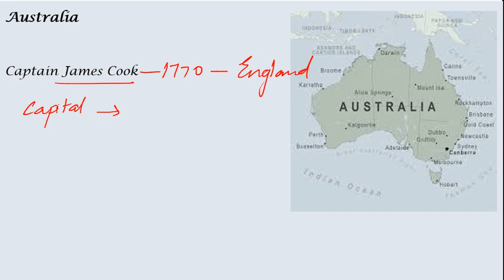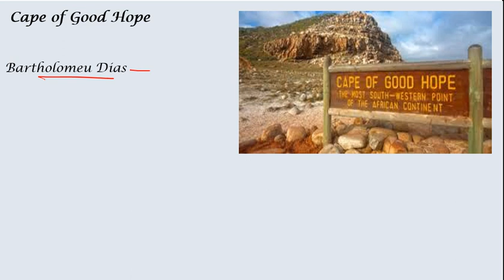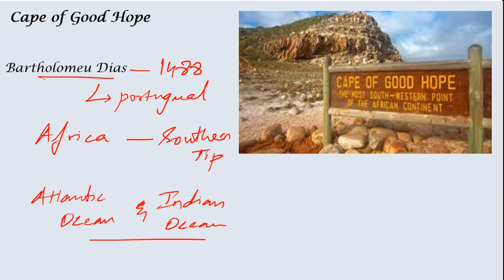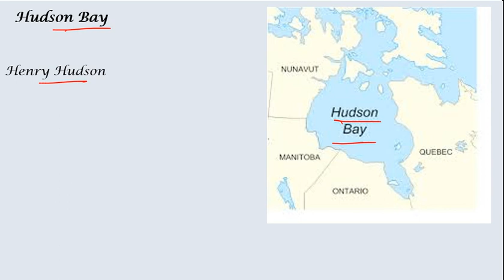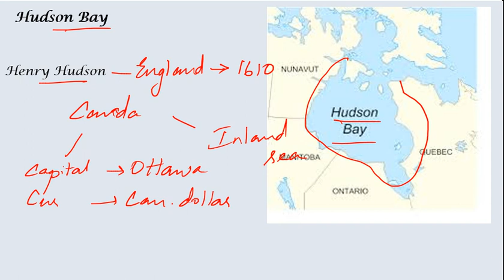Geographical discoveries of the World | தமிழில் | RRB | TNPSC | SSC